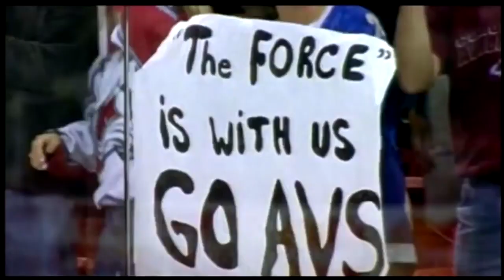Peter Forsberg | Ultimate Career Highlights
Hall of Fame forward Peter Forsberg could score, pass, and throw devastating hits. Ahead of his time, Forsberg was a true power-forward who dominated the NHL with ease during his time in Colorado, Philadelphia, and Nashville.